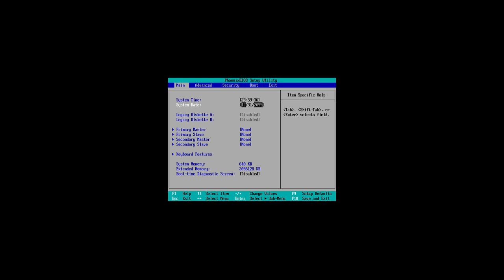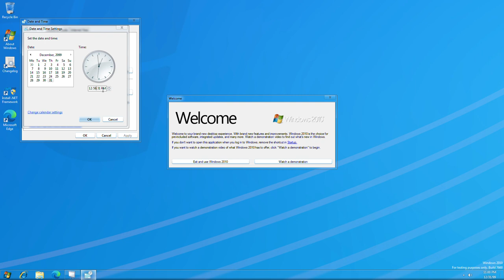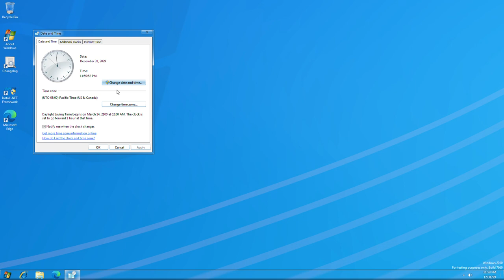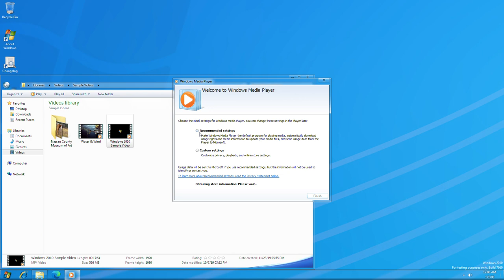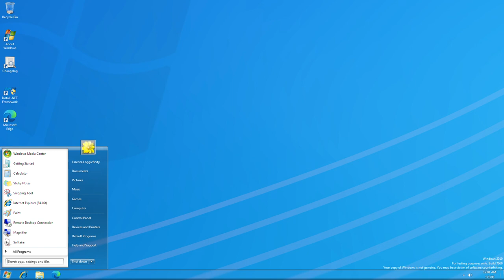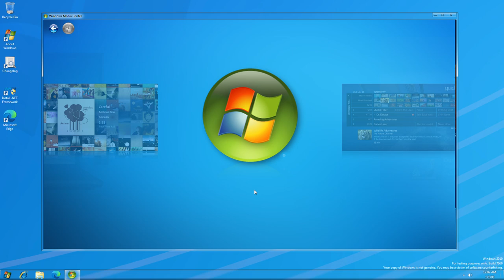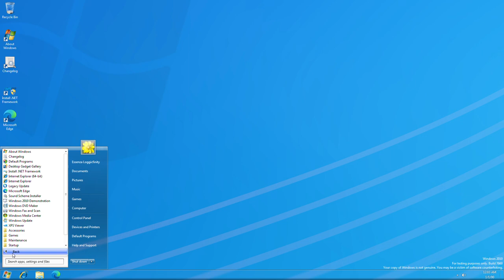Windows 2010 Build 7660 (Release Candidate) - Set Year 2100 Reached in Max Year 2099